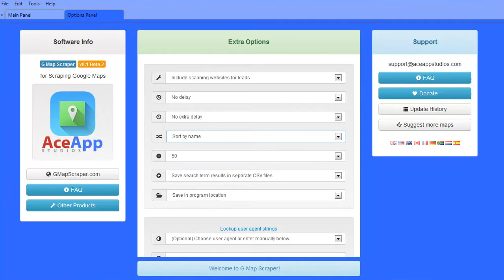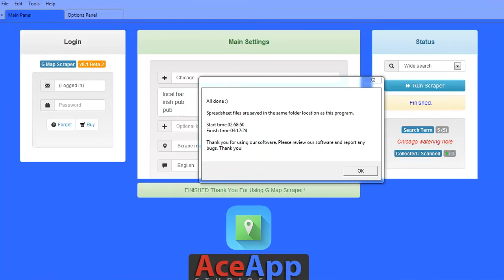How to scrape and collect lead data for email marketing from Google Maps with Software Bots & Tools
Learn how to scrape and collect lead data from Google Maps with Automation Software Bots & Tools.
Great for email marketing or collecting business data for use with other projects.